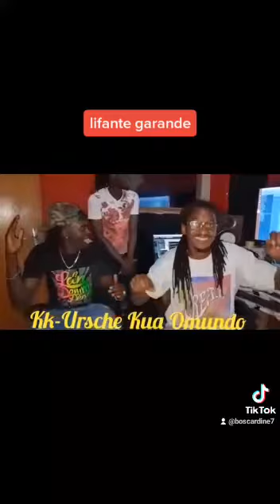11 de maio de 2022